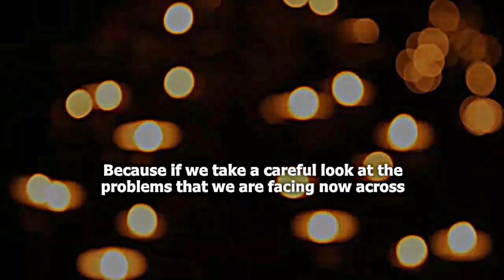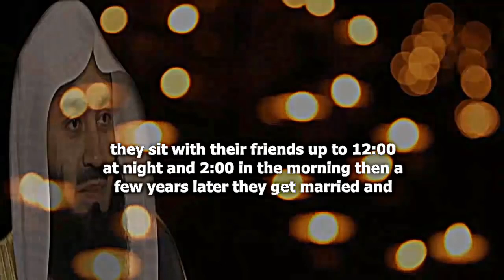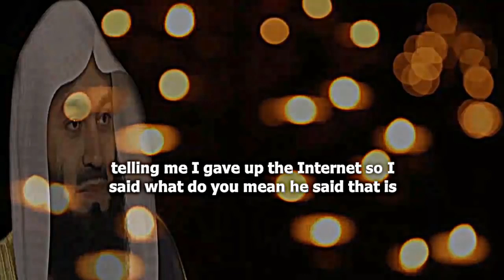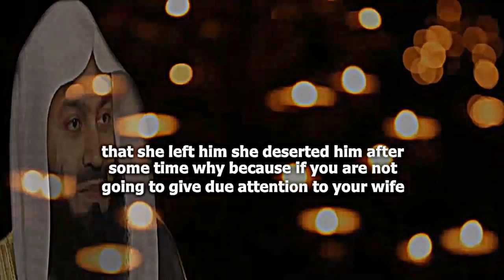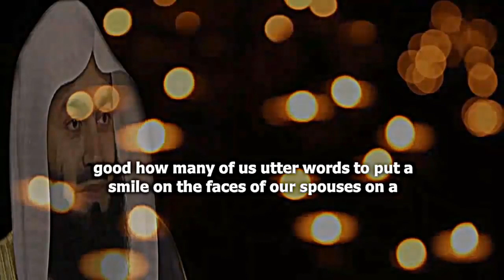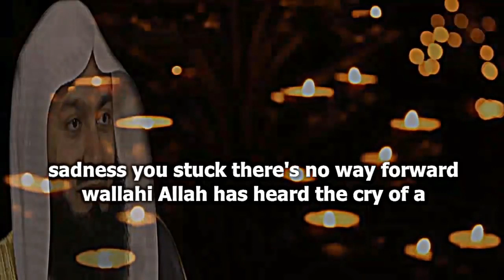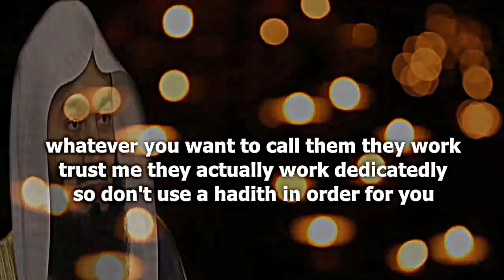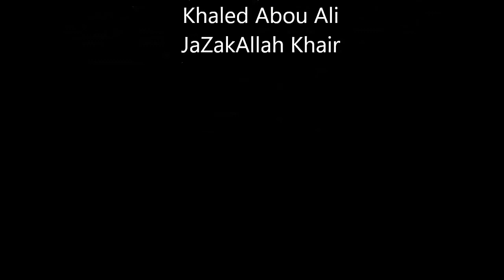Amazing | Don’t Make Her Cry_She Is Special | Mufti Menk